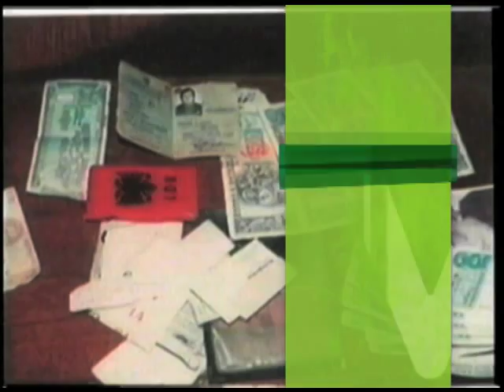(PROMO) Documental: Los condenados de Kosovo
"Los condenados de Kosovo" es un documental de Miche Collon que se centra en la guerra de la OTAN en Yugoslavia y en sus terribles consecuencias. Jueves, después de Función de las 9:00PM.